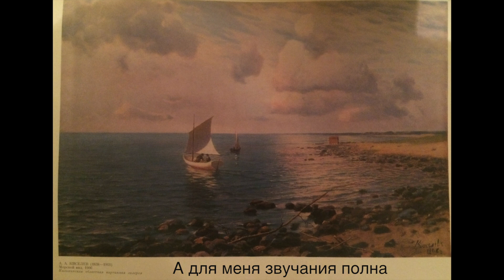Песня Тишина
Преддставлено неизвестное стихотворение Ибрагима Кэбирли под музыку Юрия Антонова, старые виды Алупки, Поти, Гагр, Кавказа и картины Ван Гога, Крыжицкого, Рериха, Нестерова, Сонреля, Ченчи, Венецианова, Руссо-Дэсселя.